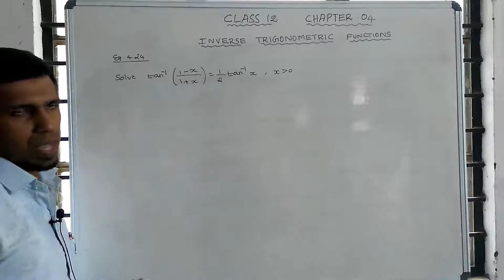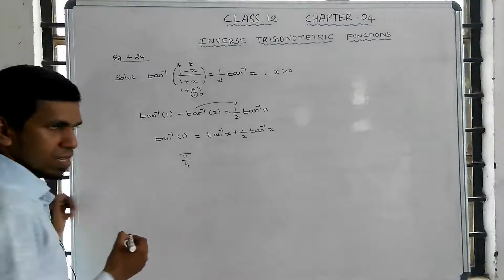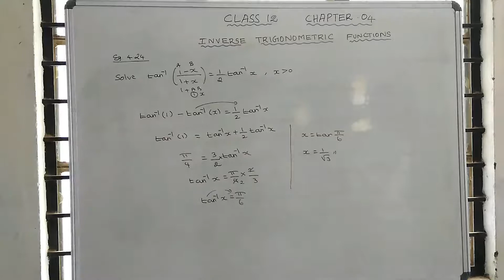Example : 4.24 | Class 12 | Unit – 4 | Inverse trigonometry Function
Class 12
Chapter 04

I. Introduction
II. Some Fundamental Concepts
III. Sine Function and Inverse Sine Function
IV. The Cosine Function and Inverse Cosine Function
V. The Tangent Function and the Inverse Tangent Function
VI. The Cosecant Function and the Inverse Cosecant Function
VII. The Secant Function and Inverse Secant Function
VIII. The Cotangent Function and the Inverse Cotangent Function
IX. Principal Value of Inverse Trigonometric Functions
X. Properties of Inverse Trigonometric Functions